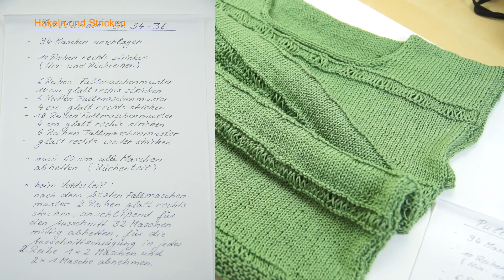PULLUNDER STRICKEN MIT FALLMASCHEN für Anfänger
PULLUNDER STRICKEN MIT FALLMASCHEN für Anfänger - Heute zeigt Ilona wie man einen frühlingshaften leichten Pullunder strickt. Viel Spaß dabei ♥

Was ihr braucht:
★ Stricknadeln 4.0 mm

★ 5 Knäuel Wolle
⇒ 250 g

★ Hier sind alle Strickstücke drin
die wir schon gestrickt haben

★ PLAYLIST Grundlagen Stricken
Hier sind alle Basics drin

★ Neuer Kanal
„HÄKELN und STRICKEN“

★ Hier sind alle Strickvideos
⇒ sortiert nach Basics, Strickstücke und Muster

★ Loop Schal stricken
Teil 1 und 2 - fuchsia

★ PLAYLIST Strickmuster
Hier sind Muster drin

★ KnitPro Rundstricknadel Holz
ohne Wechselspitze in 8 mm Größe

★ KnitPro Stricknadel Wechselspitze
10 mm - für dicke Wolle

★Häkelnadel zum Knäuel-Wechsel

★ Kamera: Sony Alpha 57
★ Walimex Ringleuchte